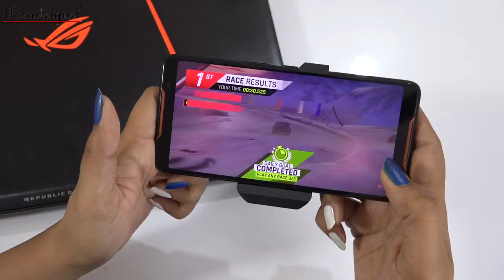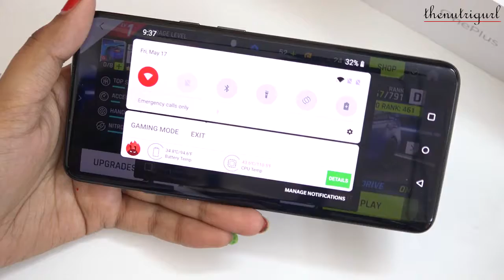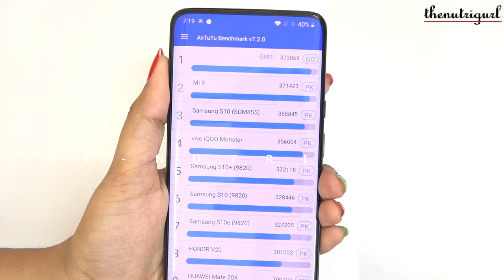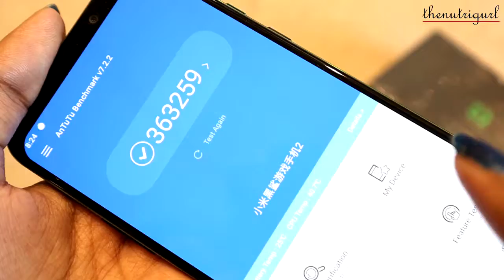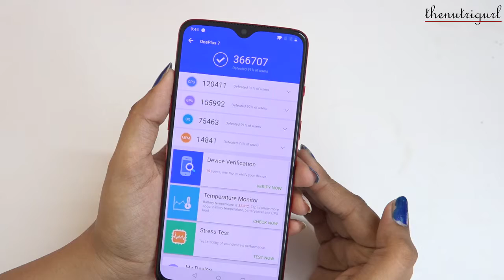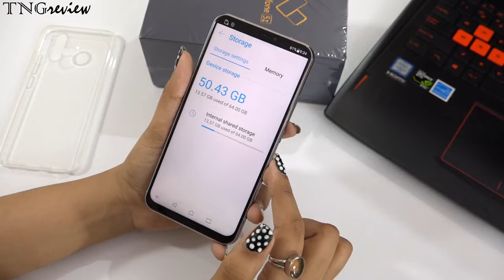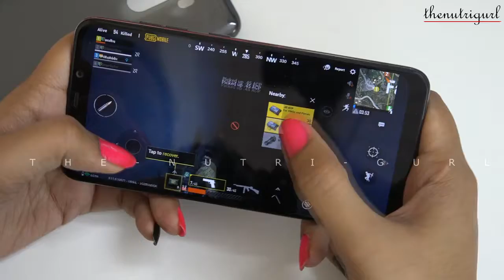Top PUBG Phones Of INDIA